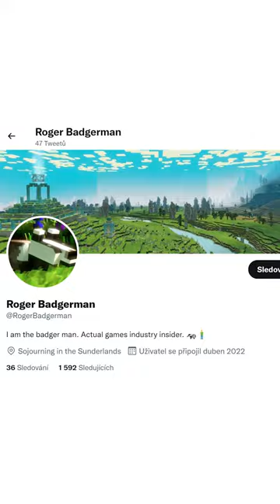UNIKLY informace o mobech z Mineconu!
Mojangu unikly informace z hlasování o nových mobech!